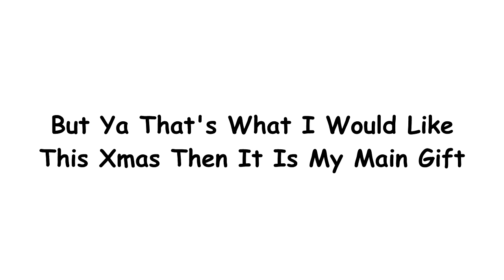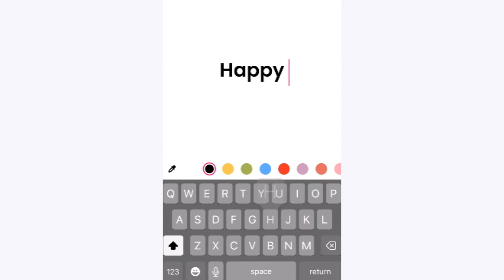My Xmas List And E-Card 2023